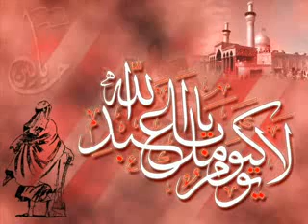سيد حسن نصر الله يرثي الامام الحسين ع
s hassan +imam huseinسيد حسن نصر الله يرثي الامام الحسين ع karbalaa